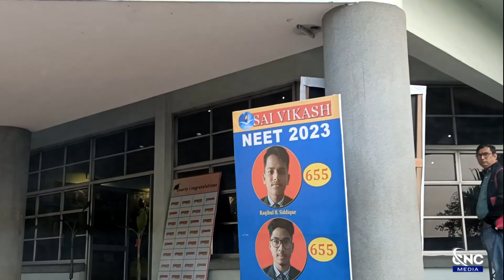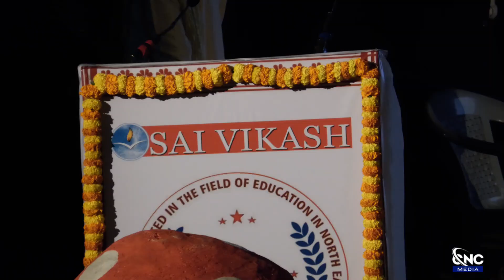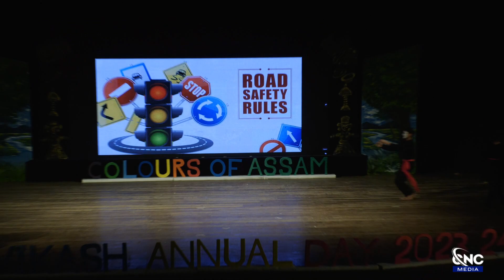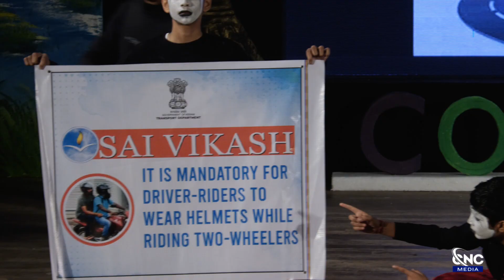SAI VIKASH ANNUAL DAY 2023-24 | ITA Auditorium, Guwahati